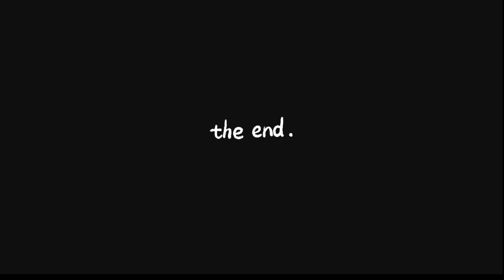HEBAHAN PERNIKAHAN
ASSALAMUALAIKUM
SAYA INGIN MEMAKLUMKAN BAHAWA SAYA AKAN BERNIKAH DENGAN PASANGAN SAYA

RAFEAH BINTI HUSSEIN

PADA HARI JUMAAT BERTARIKH 18 OGOS 2023 BERSAMAAN 1 SAFAR 1445 HIJRAH

SAYA MOHON DOA DARI ANDA SEMUA
AGAR  URUSAN KAMI BERJALAN LANCAR DAN DIPERMUDAHKAN SEGALA URUSAN